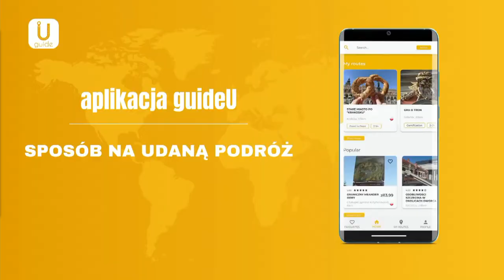BoFoto - Marcin Bosak i Krzysztof Szlęzak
Miłego oglądania!
miejsce Fabryka Norblina, kino KinoGram